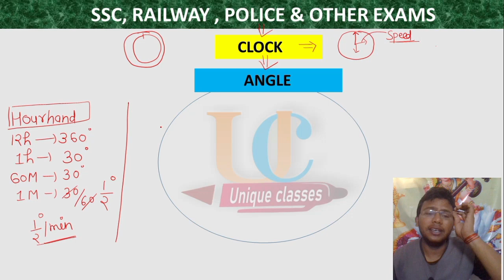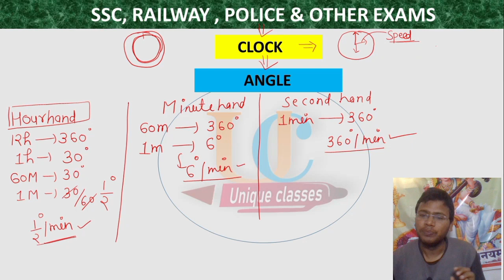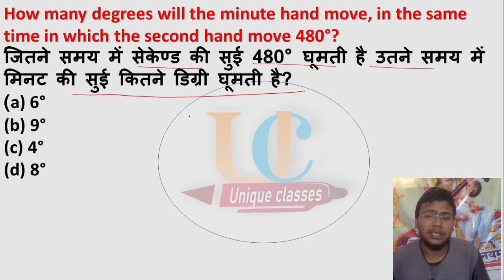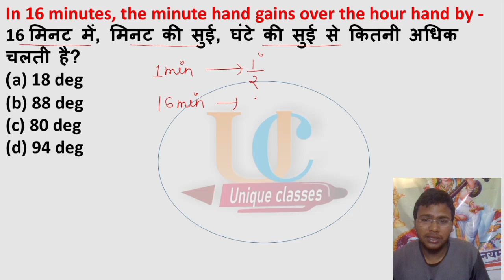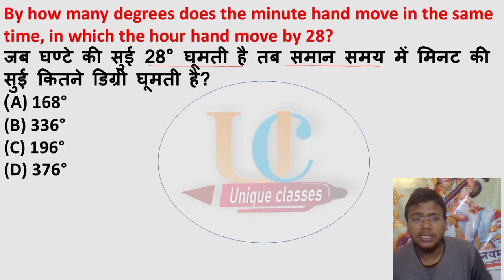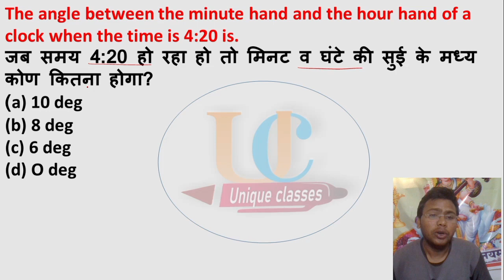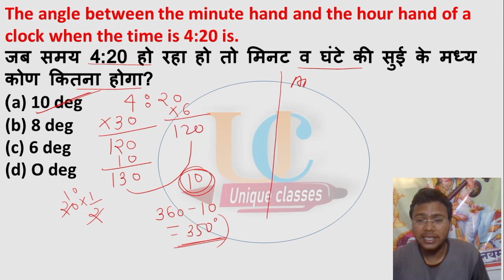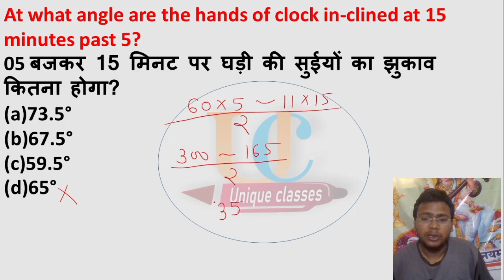CLOCK(घडी) BY RUPESH SIR || कोण (Angle) || Clock धाँसू Tricks || 2 सेकेंड में सवाल खत्म 🔥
clockangleproblem
clockanglereasoning
clockshorttrick
clock
clocksreasoningtricks
clockreasoning
clockangleformula
clockreasoningtricksinhindi
reasoningtricks
clocksolvingtricks
clockanglesanddegrees
clockangletricks
clockmathtrick
clockaptitudetricks